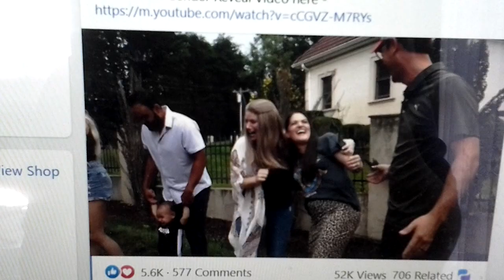Danielle Logano's Surprise For Sonali Logano In USA